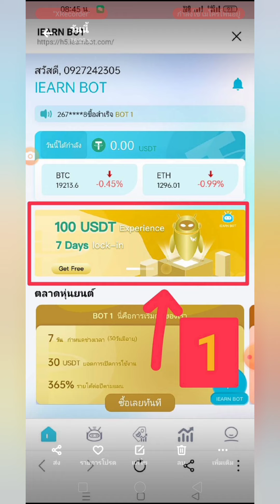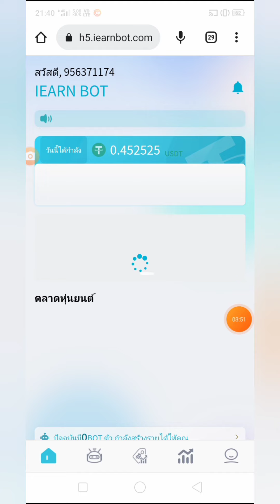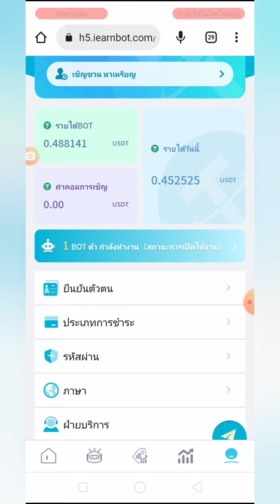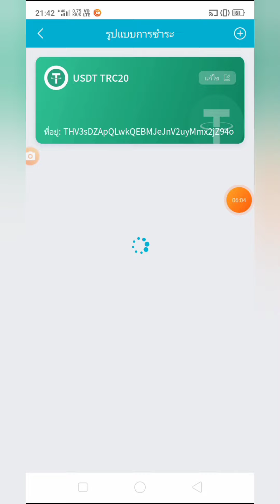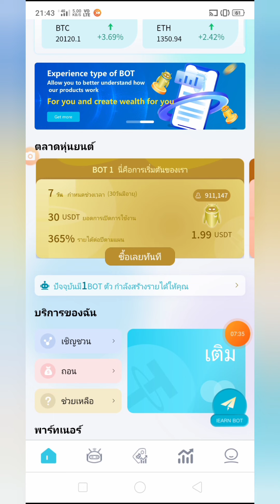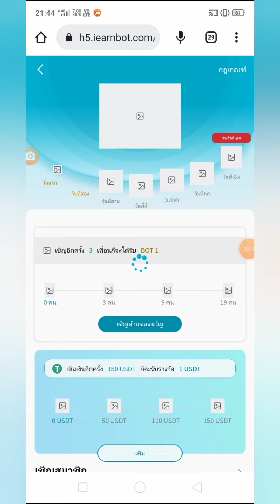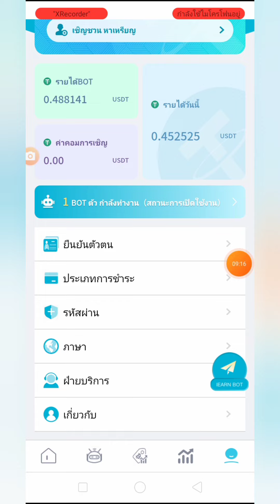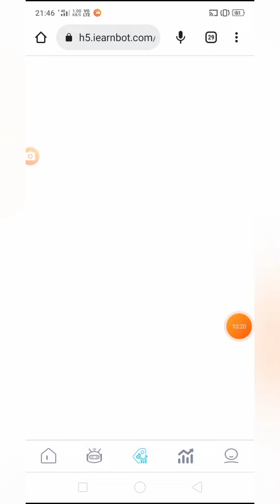💲เว็บไซต์หาเงินUSDTแจกทุน100USDTและรับกำไรทุกวันเว็บนี้เช็คอินได้ด้วยนะครับ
📌รับงานรีวิว ช่องทางติดต่อ

🔥กลุ่มLine เข้าร่วม "หาเงินดิจิทัล"

💥กลุ่มFacebook24ชม.

💲เว็บไซต์การลงทุนเงินดอลล่าห์ แจกทุนฟรี25ดอลล่าห์วันนี้ถึง10ตุลาคมนี้เท่านั้น รับรายได้วันละ0.8ดอลล่าห์=30บาทไทย

💲เว็บไซต์ขุดเงินดิจิทัลเปิดใหม่ สมัครตอนนี้แจก30usdt แค่ขุดทิ้งไว้เฉยๆ
ขุดได้6เหรียญพร้อมกัน

💱แพลตฟอร์ม หาเงินออนไลน์ สมัครตอนนี้ฟรี3,000 สายฟรีถอนได้ ลงทุนยิ่งกำไร
แบ่งปันการลงทะเบียนเพื่อน 😍😍
รหัสเชิญ👉SFWI1ME0

💱เว็บไซต์หาเงินออนไลน์รับฟรี80บาท
👉ชื่อคนแนะนำ  touchskeen
👉เบอร์คนแนะนำ 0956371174
โบนัสสมัครใหม่รับเลยโบนัส 30 บาท
ทำงานครบ 3 วันรับเพิ่ม 50 บาท
ผู้ดูแลต้นสาย： chin ( ชิน )
แอดไลน์ผู้ดูแล(LINE) c56mm

💱กระเป๋าSuperExแจกเหรียญใหม่ 10ET=10usdt. เปิดซื้อขายแล้ว

💲แอพขุดเหรียญTRXสามารถขุดฟรีได้ ถอนขั้นต่ำ5TRX
👉ใส่รหัสเชิญ 8X66XL8ntXEFUqmQ6 จะได้รับแรงขุดเพิ่มเติม ไม่ใส่ไม่ได้นะครับ

💲เว็บไซต์แจกเหรียญLTC กดรับฟรีชั่วโมงละ250ซาโตชิวันละ6,000ซาโตชิ สำหรับสายฟรี

💲เว็บไซต์การขุดเหรียญคริปโต แจกพลังการขุดฟรี180vh. หรือ4.5usdt ขุดได้4เหรียญพร้อมกัน สายฟรี

💲แอพเกมส์ ขุดแร่ ได้เงินusdt ทำฟรี ถอนขั้นต่ำ3usdtถอนเข้าธนาคารได้เลย
😍ใส่รหัสเชิญ 30160 เพื่อรับคนขุดแร่ฟรี

💱เว็บขุดหรียญคริปโต เลือกขุดได้4เหรียญฟรีกำลังขุด145Gh. สายฟรีรีบนะ

💱DKPสมัครรับ3usdtและเช็คอินได้วัน0.3usdtสายฟรีถอนได้100%สายลงทุนกำไรดี ถอนเงินเข้าใน5นาที
👉รหัสเชิญ GVhn3g2U

💱เกมส์ตกปลาหาเหรียญคริปโตต่างๆ เล่นฟรี ถอนได้จริง ถอนได้ทุกวัน
👉รหัสแนะนำ8323MJ

💱TRX MiningFarm ขุดTRXฟรี สายฟรีถอนได้100%

💱Gravisการขุดบิทคอยน์ฟรีกำลังขุด120Gh.มูลค่า5usd. ขุดได้หลายเหรียญพร้อมกัน

🔥ขุดBitcoinฟรีกำลังขุด1,000Gh.ถอนขั้นต่ำ10,000เท่านั้น

🔥ขุดBitcoinฟรี100Gh สายฟรีมาขุดกัน

✅สมัครกระเป๋าใบแน๊นซ์

✅รับเหรียญPopCoinฟรี เหรียญคนไทยทำ

✅เคลมบิตคอยน์ฟรีทุกๆ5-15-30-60นาทีเคลมได้24ชม.

Codeแนะนำ= (touchskeen007)

✅สมัครกระเป๋า บิทคัพbitkub

✅สมัครกระเป๋า ฟอเสทเพลย์